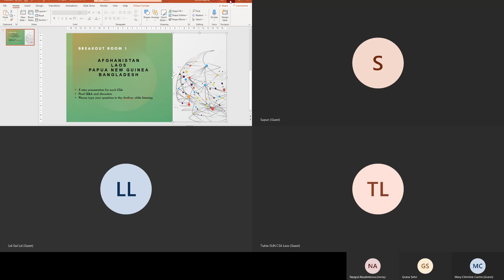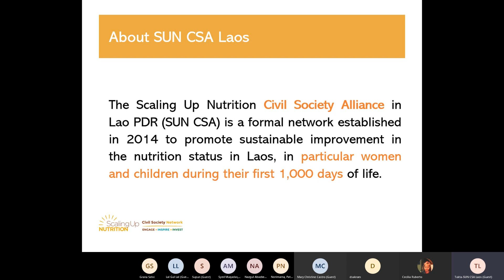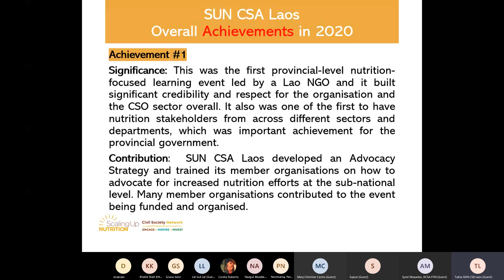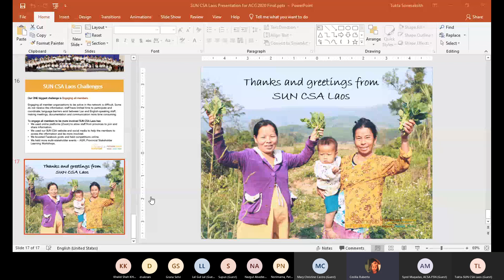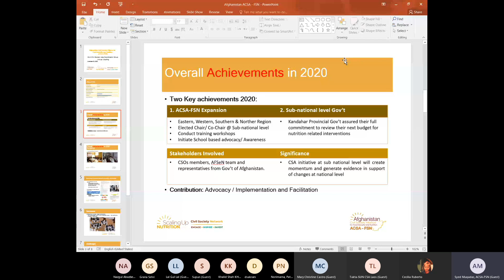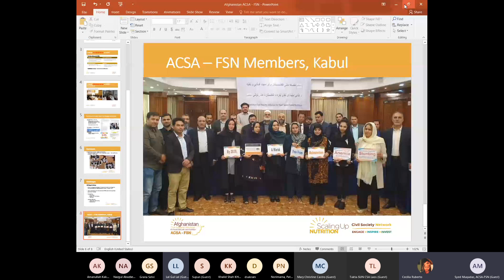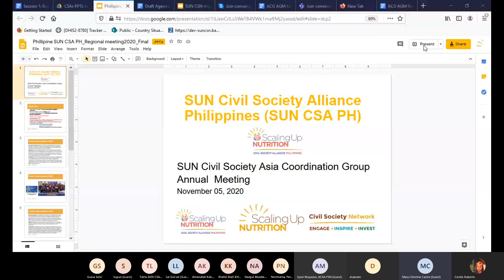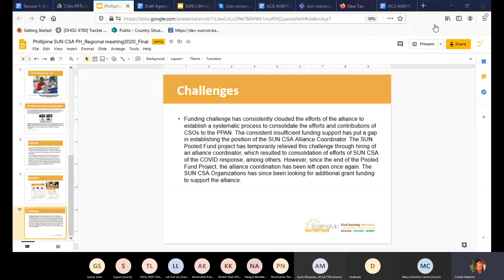ACG Annual Regional Meeting Breakout Group 1